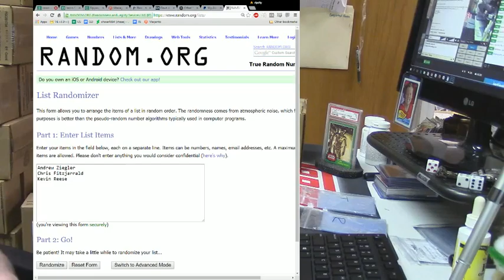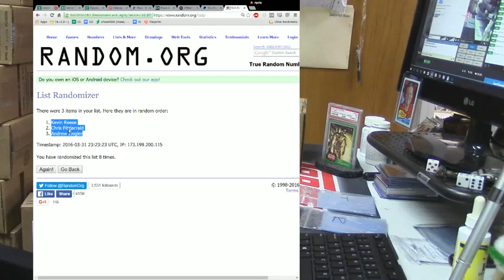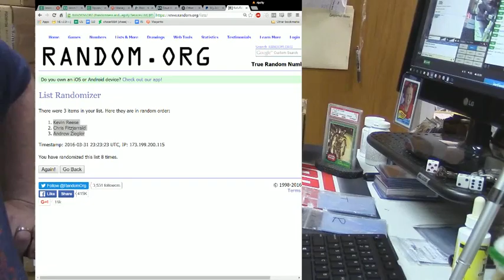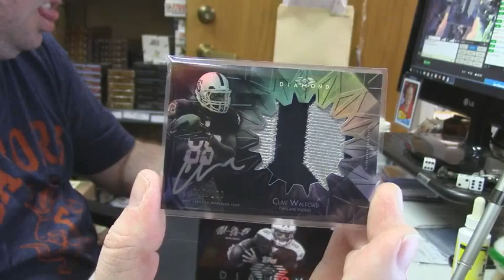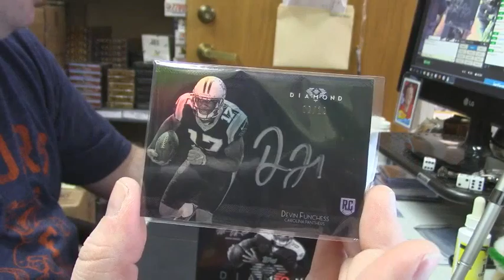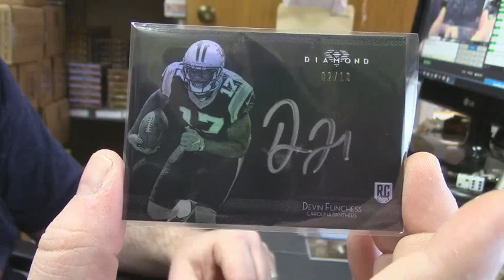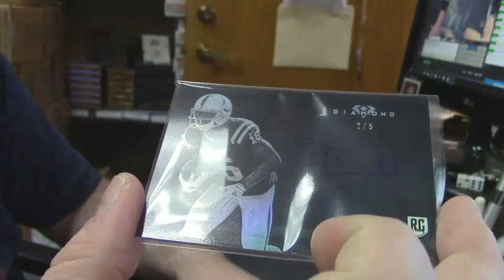2015 Diamond Football 1 Box Hit Draft